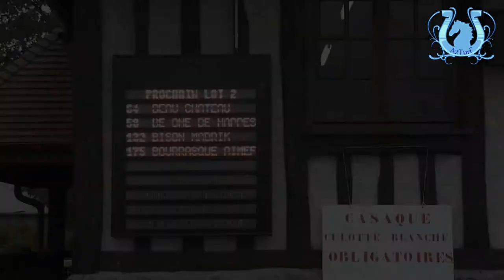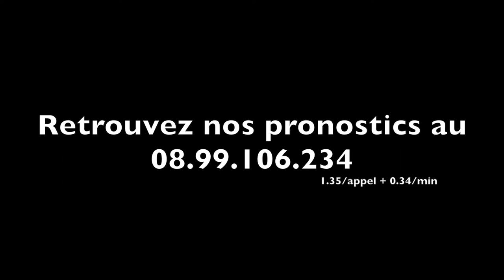Séance de qualifications du vendredi 22 novembre 2013 à Grosbois - A2TURF.COM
Une seule pouliche de qualifiée lors des 3 premiers lots et 5 en tout sur les 35 présentés chez les 2 ans ce vendredi 22 novembre à Grosbois. Une séance qui ne restera pas gravée dans les mémoires.
On a fait ce que l'on a pu...